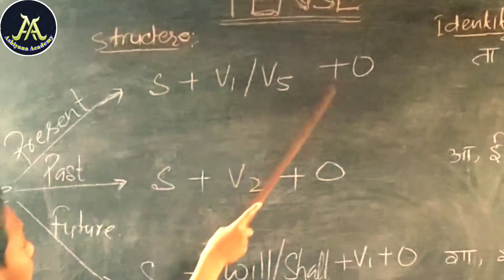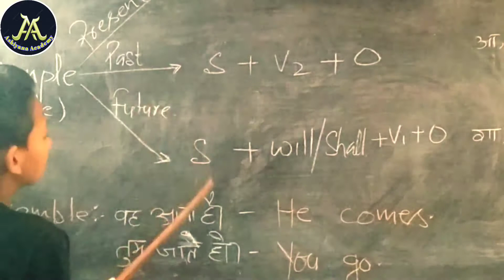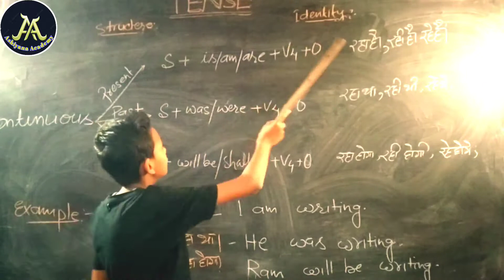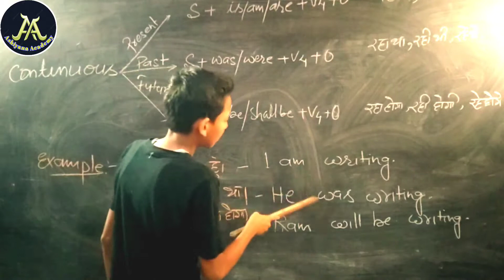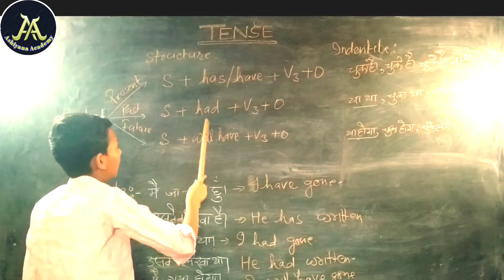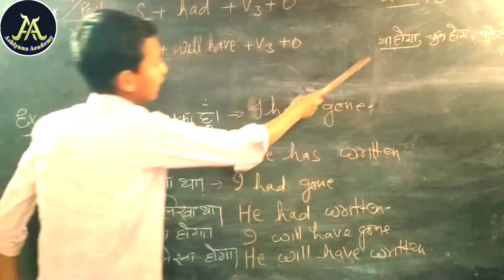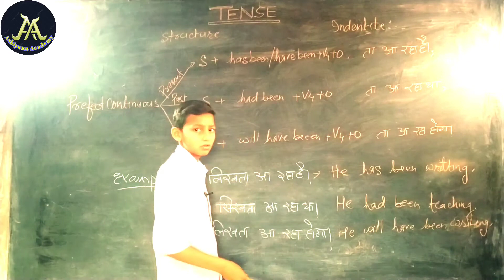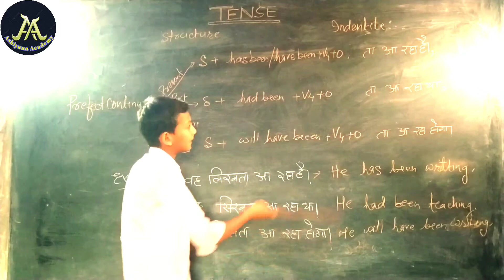Learn Tenses in English Grammar with Examples | Tense: (काल )Present, Past and Future in Hindi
Hello dosto
mai ziauddin Siddiqui aapka Apne YouTube channel ashiyana academy me swakat karta hun.
I uploaded video related to entertenment, vlog, knowledge,traveling,companion trekking whatever .
 could catch on my mobile the I can share
I like to communicate with my audience ( friends)and I ensure that you will fell great and happy while watching my video.